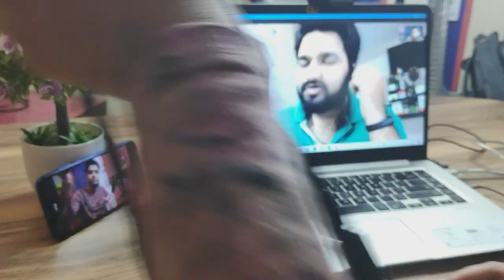How Many Cameras in Smartphone? Do We Need it? Quarantine Debate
So Yaha Oe Quarantine ke Waqt ek bada debate ki Smartphones me Kitne Cameras Hone Chahiye? With naman bhai..